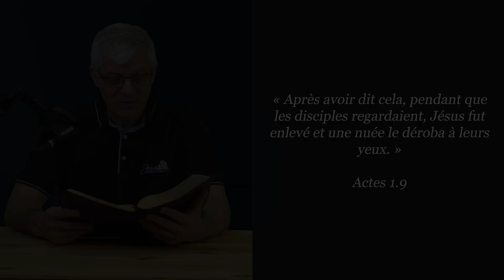133 - 2 minutes avec Dieu chaque jour | Actes 1.9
Avec le Pasteur : Pierre Pechoux